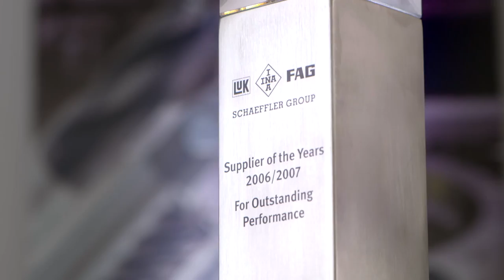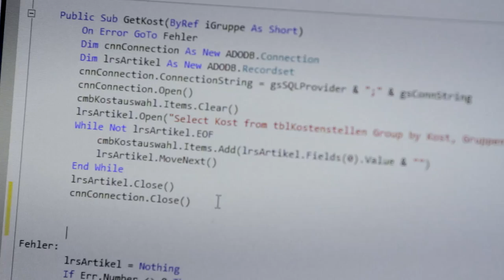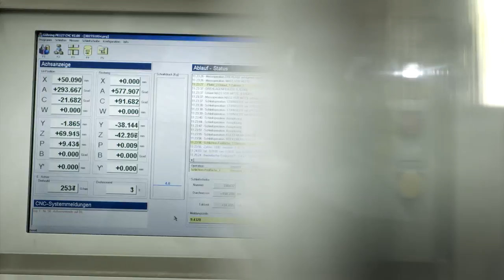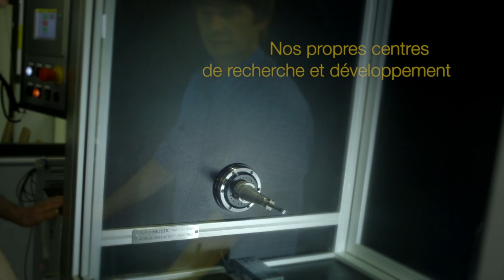Guehring film d'entreprise (Français)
Perfection in machining

Gühring KG is one of the worlds leading manufacturers of rotary precision cutting tools. Offering the most comprehensive standard range in excess of 4,000 different tool types in more than 90,000 different dimensions always ensures the optimal tool for complex machining requirements is chosen.

In addition to the complete standard program, many customers value our design know-how of special tools that we manufacture to individual requirements. Additionally in excess of 600 projects are designed annually for customers in the automotive, aerospace or machine construction industries.

We combine all the expertise required for the manufacture of tools under one roof. Our carbide production ensures that the tool materials are optimally selected to suit our customers' applications. Thanks to our machine division we can manufacture tools to the highest specification and quality with speed and efficiency. As the inventor of tool coatings we continue to lead the field in coating technology as well as with coating system construction. The combination of all these areas of expertise converge in our research and development department to enable us to react quickly and competently to the continuous changes in machining technology.

Within a century Guhring has developed from twist drill manufacturer to an international market leader for complete tooling ranges: More than 8,000 employees design, develop, manufacture and distribute innovative cutting tools at in excess of 70 production and service centres and 48 subsidiaries.

From twist drill to complete range -- from Albstadt into the globalised world.